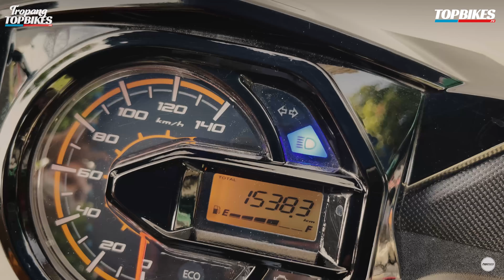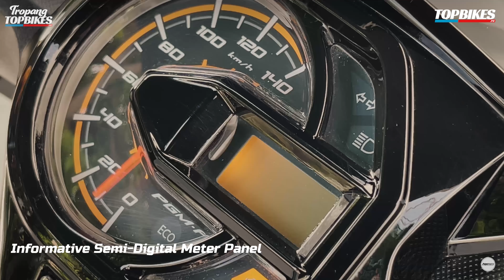2021 Honda BeAT 110 FI | First Impressions | Scooter Review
Are you looking for your first motorcycle? Or maybe you want to buy the best scooter for your daily commute or rides in the city? Honda BeAT just might be the perfect scooter for you!